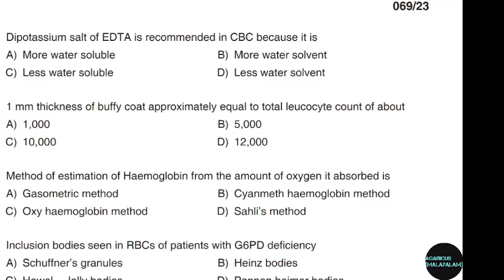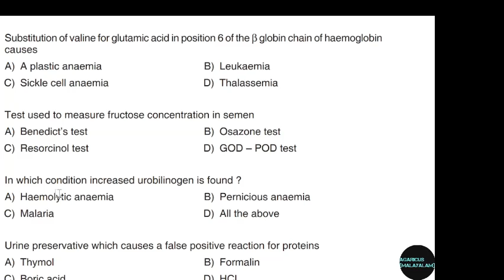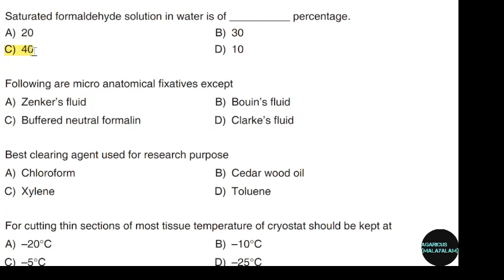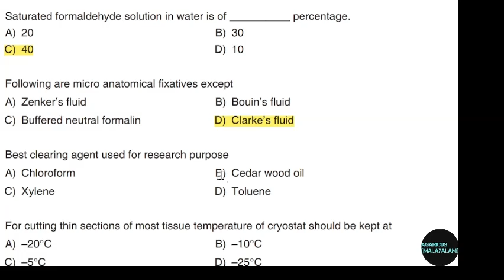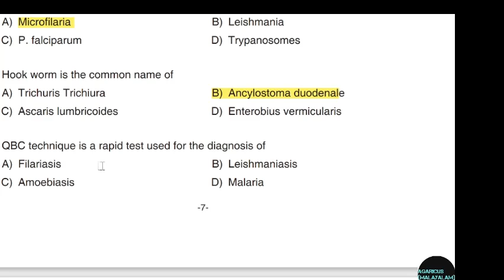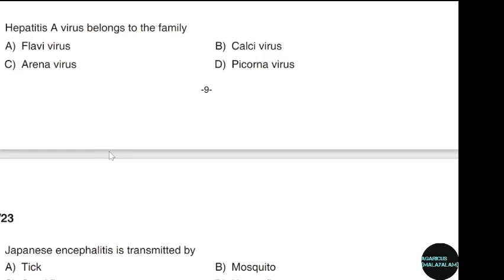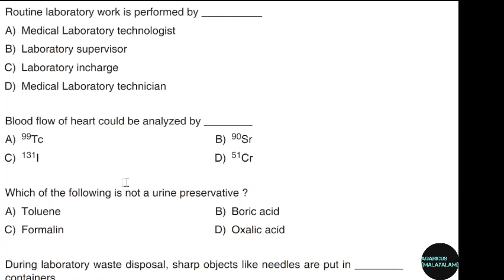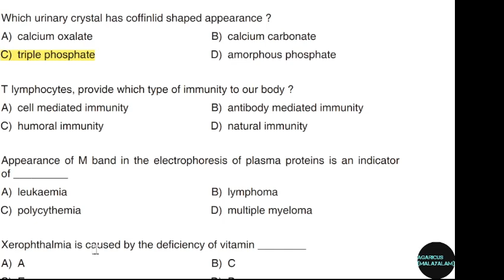LABORATORY ATTENDER (HOMOEOPATHY) | PREVIOUS YEAR QUESTIONS|CAT.NO: 414/2022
LABORATORY ATTENDER (HOMOEOPATHY)

CAT.NO: 414/2022